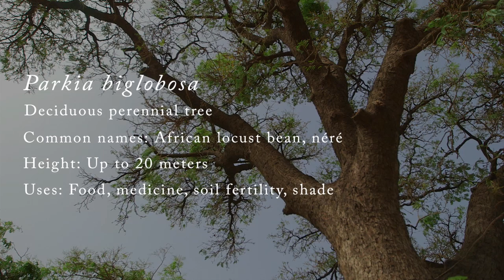This isn’t just any tree, it’s an African locust bean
The African locust bean grows across the Sudan and Sahel, from Senegal to Burkina Faso to Uganda. This food tree is the source of the valued and highly nutritious néré pods. Just why is this humble tree and the food it provides so important to so many West African families? Some local women tell us in their own words.

Discover how and why the African locust bean, a food tree, is so precious for many families and local farmers in Burkina Faso.